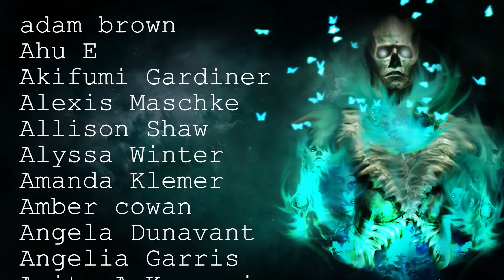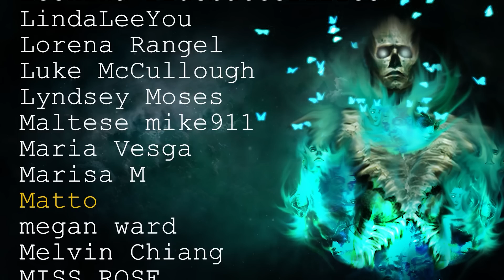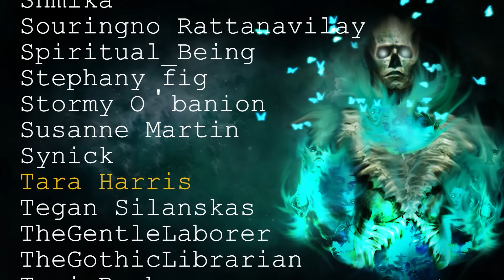10 TRUE Terrifying Haunted Hotel Scary Stories | Horror Stories To Fall Asleep To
Join me in the dark for this collection of scary stories from Haunted Hotels!

Intro - 00:00
Story 1 - 00:18
Story 2 - 02:02
Story 3 - 04:02
Story 4 - 08:48
Story 5 - 11:16
Story 6 - 12:36
Story 7 - 15:31
Story 8 - 17:30
Story 9 - 18:57
Story 10 - 21:21
Story 11 - 30:20
Story 12 - 33:23
Story 13 - 37:49
Outro - 40:54